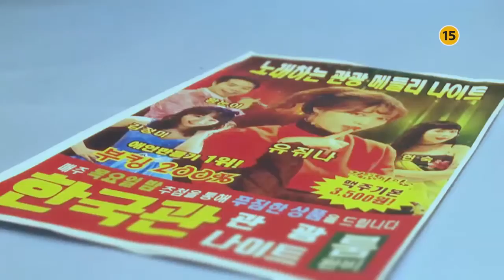You are too much' trailer 1 Uhm Jung Hwa、Ku Hye Sun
Korean Drama You Are Too Much